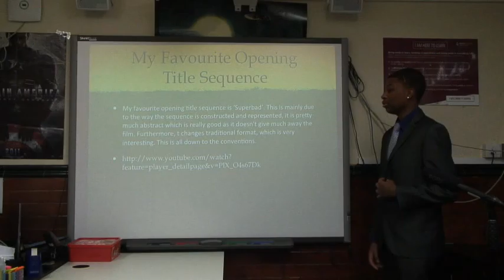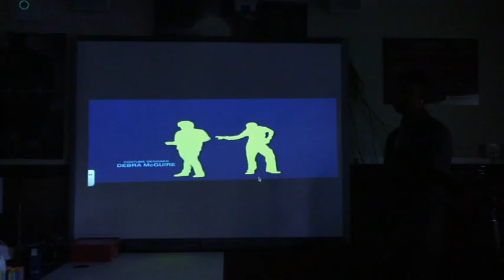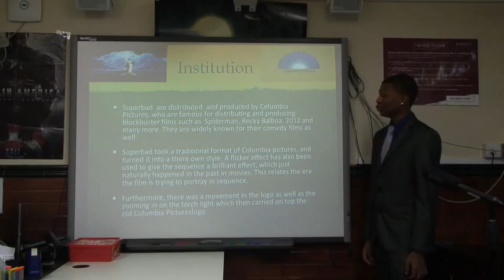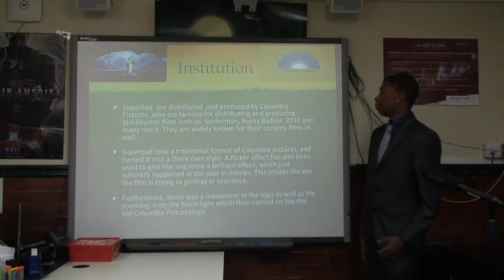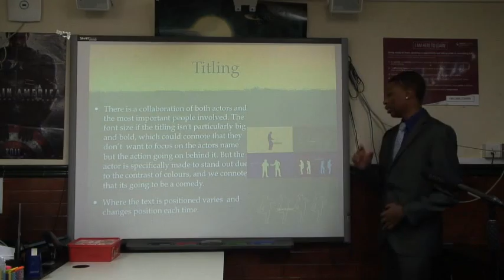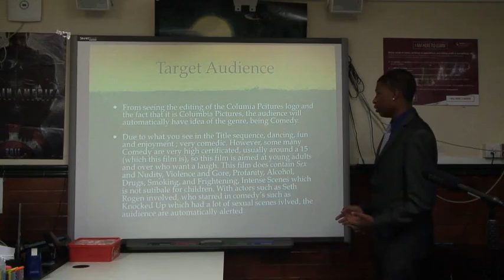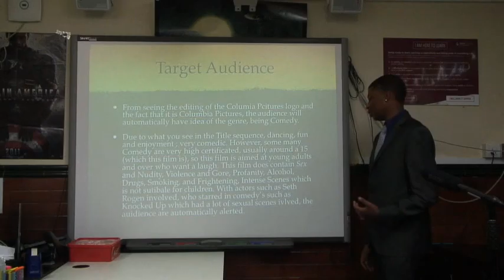My Favourite Title Sequence